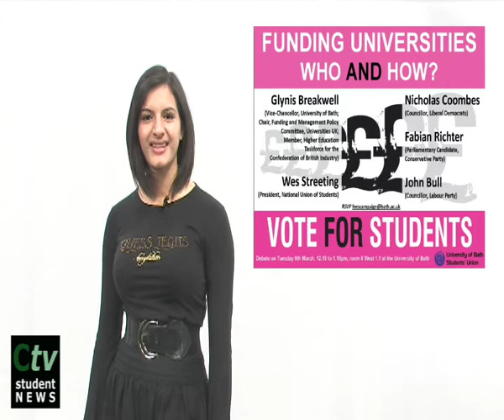Ctv's Student News - 03/03/10